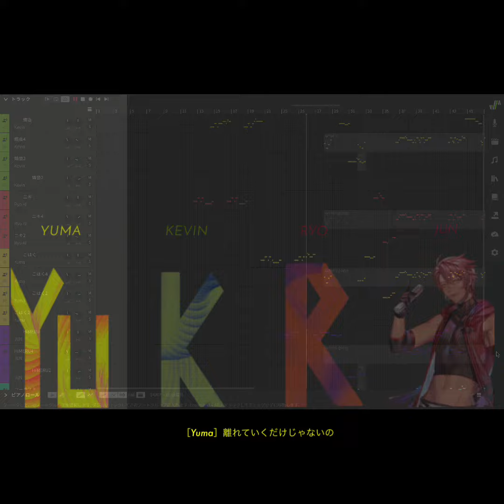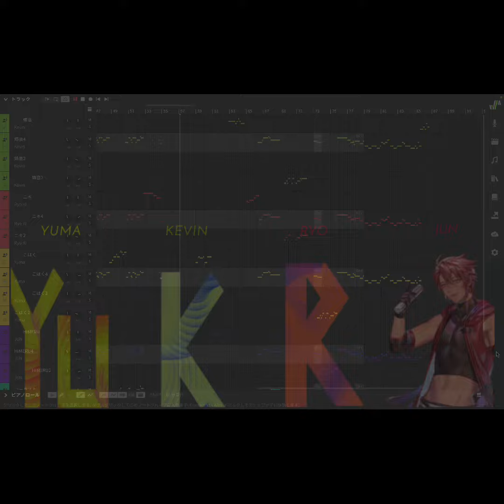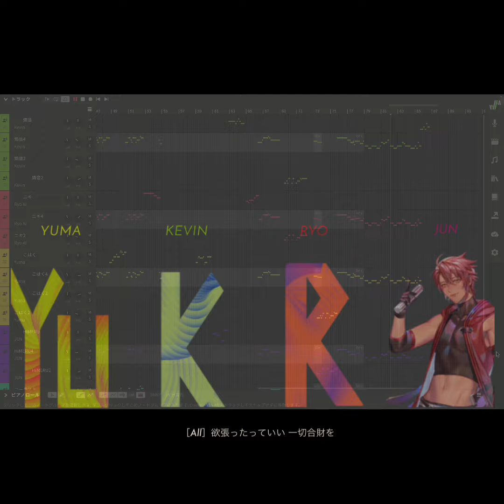【人間のように歌う】Honeycomb Summer／Crazy：B【cover：Synth V AI Kevin、JUN、Yuma、Ryo】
Honeycomb Summer

◼︎本家様：Honeycomb Summer／Crazy:B
あんさんぶるスターズ！！
作詞：松井 洋平
作曲：原田 篤（Arte Refact）
編曲：酒井 拓也（Arte Refact）

◼︎歌cover：歌声合成ソフトウェア
Synthesizer V AI Kevin
　　　　　　　　JUN
　　　　　　　　Yuma
　　　　　　　　Ryo

新しくJUNくんを仲間にお迎えして男性の歌声ソフトが4人になったので、夏にぴったりなこちらの曲をカバーしてもらいました！🌻🍯

本家様は、一番ミステリアスな人に「全部明け透けに」と歌わせているのが素敵でしたが
こちらでは、一番お腹と腕が出ているJUNに歌ってもらいました😊笑